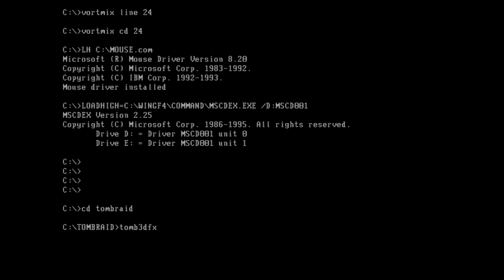The Classic 3DFX logo (in HQ)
The original 3DFX logo which you saw everytime when booting up on a classic Voodoo 1 or Voodoo 2 card.

Footage from starting Tomb Raider 3DFX version from DOS on vintage Orchid Voodoo Graphics hardware.

Capture method:
Hardware: Avermedia Gamebroadcaster HD w/ VGA input. Software used: VLC (capture) & Sony Vegas Pro 10 (editing & rendering)